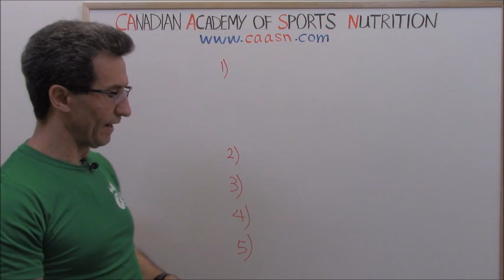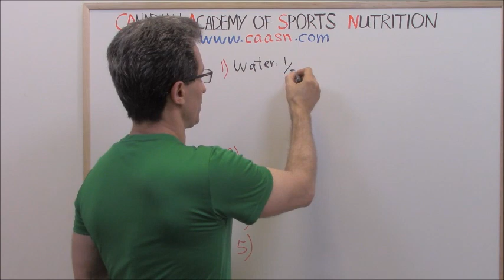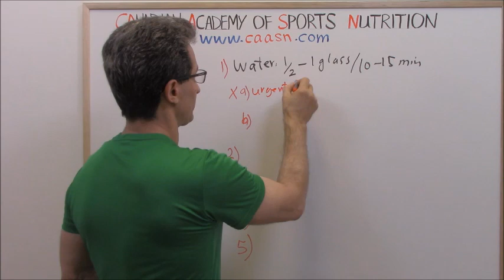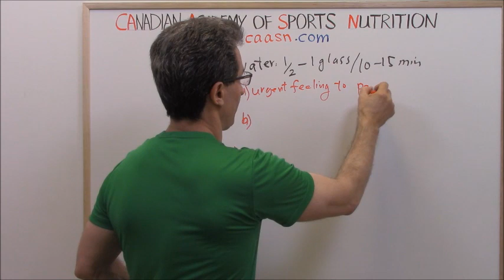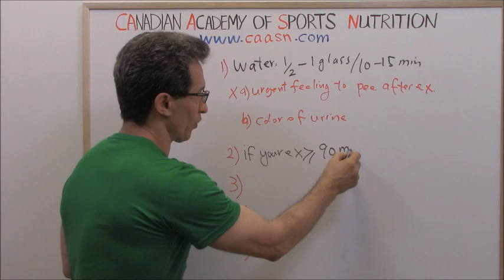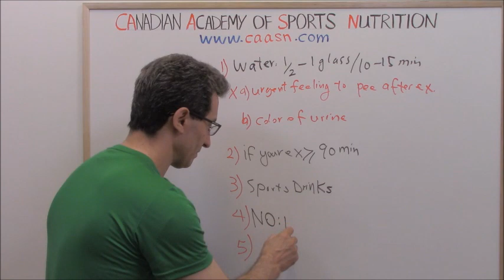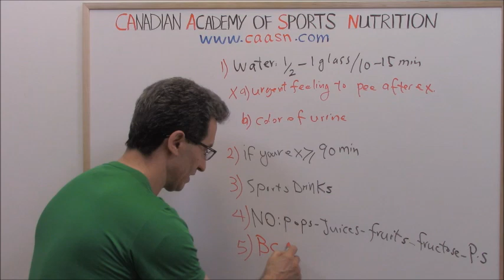Nutrition During Exercise (by Abazar Habibinia, MD, Director of The CAASN):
Nutrition During Exercise:
1) Water: 1/2-1 glass every 10-15 minutes. The two good signs to assess your water intake during exercise are:
a) Urgent feeling to pee after exercise.
b) Color of urine.
2) If you make your water sweet during your exercise, it may help you by keeping blood sugar stable only if you exercise for 90 minutes or more.
3) Sports drinks.
4) Never recommended during exercise: pops, juices, fruits, fructose and protein shake.
5) BCAAs (branched-chain amino acids) are allowed during exercise.